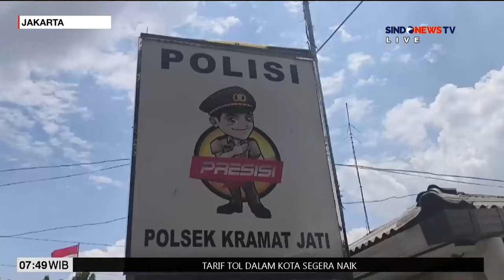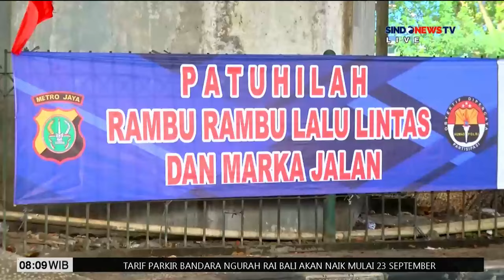[FULL] Ratusan Lapak Pedagang Terbakar - Sindo Siang 10/09